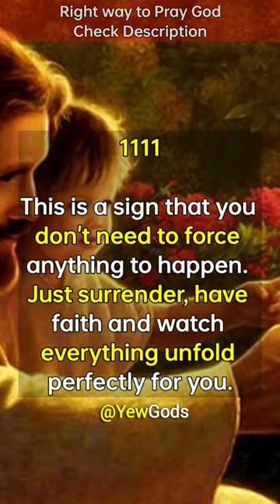God Message for you today | this is the Sign that... | Prophetic Word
✅ Manifest ANYTHING in 24 Hours.

This is about prophetic word & god message for you today. In this video, I am Saying Some God's Messages come from Heaven.

god message
god message for me today
gods message
jesus message
god says
god
jesus
christian motivation
universe message
angel message
god's message
gods message for me
jesus quotes
prophetic word
god affirmation
faith quotes
god quotes
god helps
god's message for me
jesus christ
god message today for me
angel
universe
god blessings
gods massage
god messages
angels message
jesus says
god msg
whatsapp status
lord message
angel numbers
god says to you
god say
gods messages
gods blessing message
bible
quotes status
god keeps hold
prophetic words
new god message
angel messages
life quotes
quotes god
bible message
bible quotes
godly quotes
god message tarot
loa tips
gratitude
gospel
prophetic
11:11 urgent message from god
message
godkeepshold
god letters
lawofattraction
1111 urgent message from god
money
manifestation
affirmations
abundance
financial freedom
prayer
universe gift
miracles
angelic blessings
positive affirmation
jesus blessings
grateful positive minds
morning affirmations
guided meditation sleep
loa
angelic numbers
angels
1111
angel signs
universe messages
angels messages
worry
faith
manifest all your wishes
fear
hope
christian encouragement
christian inspiration
overcome
christian
christ
encourage
manifest wishes fast
inspirational
motivational
angel blessings
jesus motivation
christian quotes
prophet
affirmation
quote

⚡Music, Video & Photos Credit - All Music, Video & Photos Use this Channel Belong to Copyrights free & Sources from *YouTube Library*, *Pexels.com*